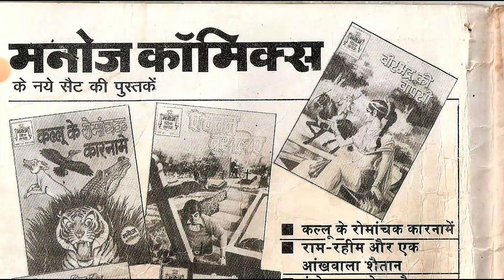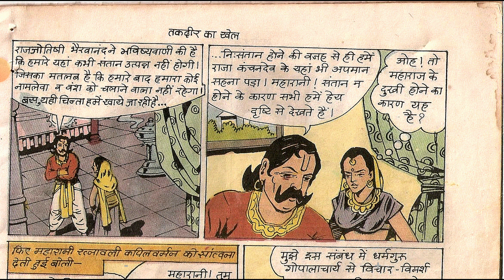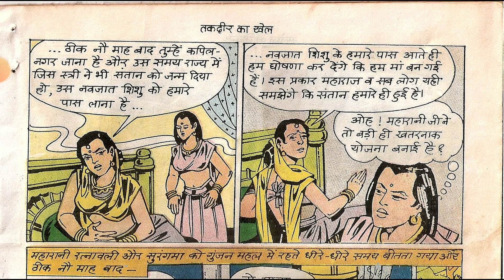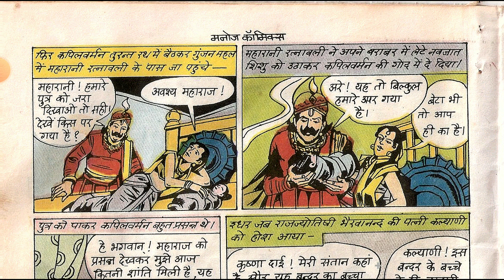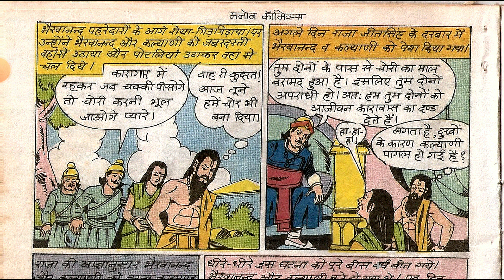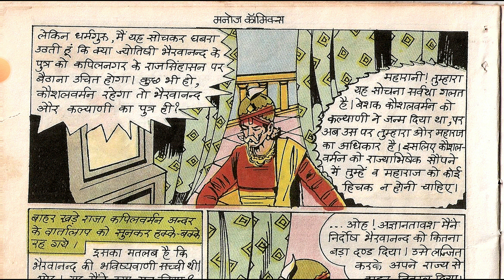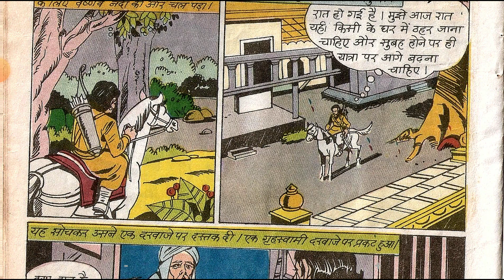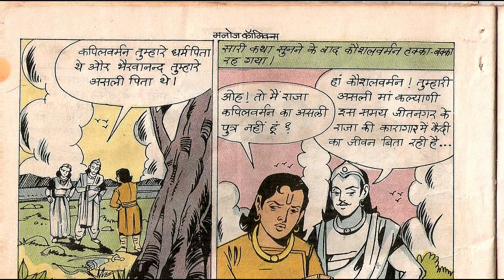Takdeer Ka Khel hindi Story manoj comics Raj comics Diamond comics tulsi comics